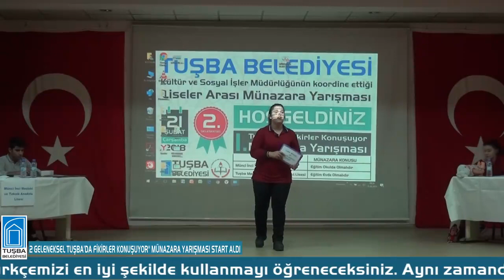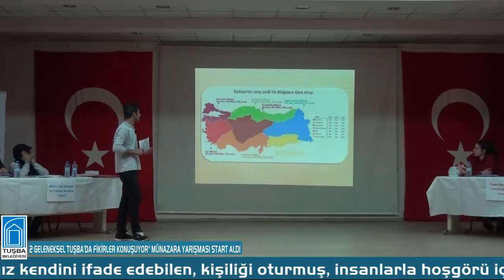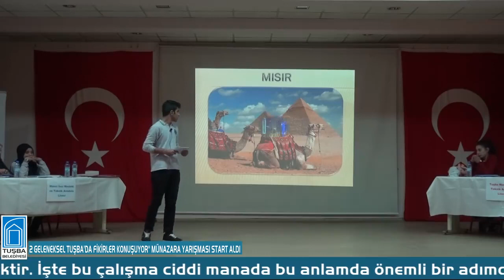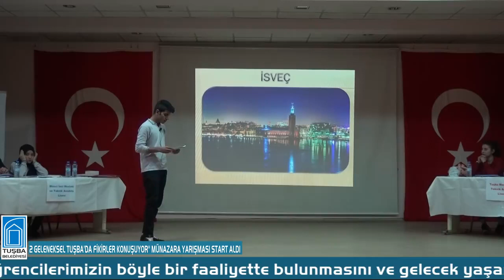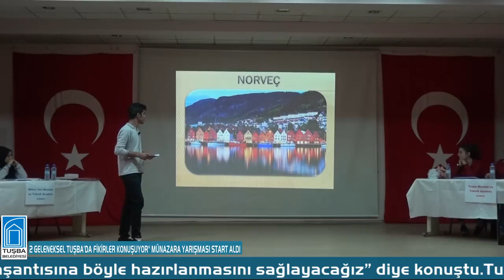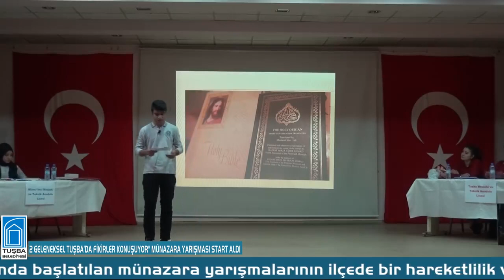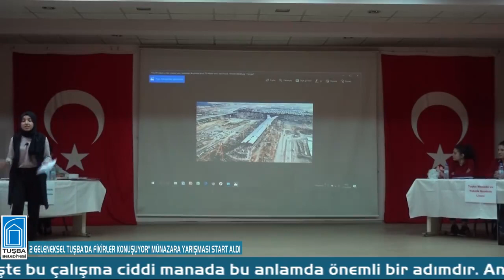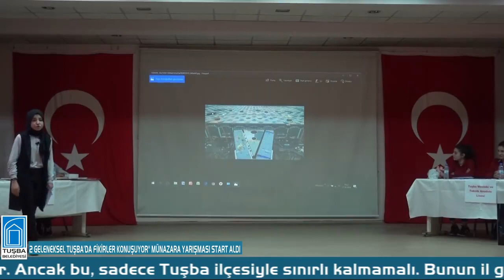Tuşba Belediyesi 470 | Münazara-01 | 󠅟1. tur | Munci İnci 90,25 ↔ 93,70 Tuşba Teknik | 21.01.2018